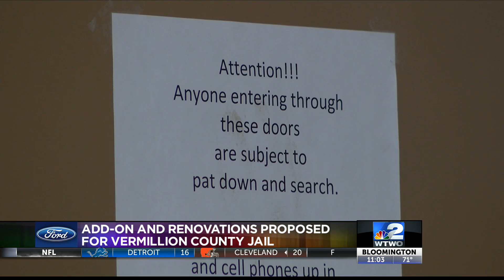Vermillion County Jail Overcrowding